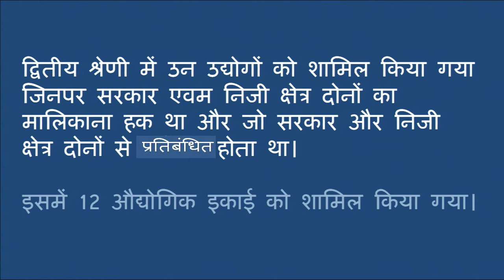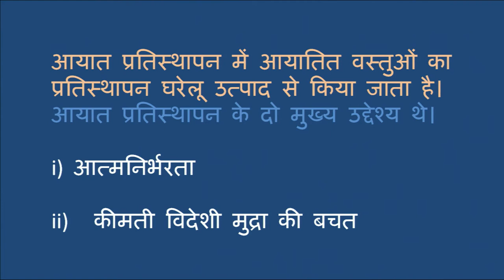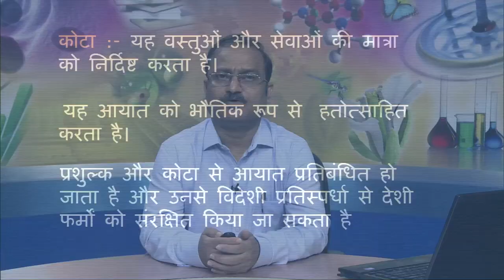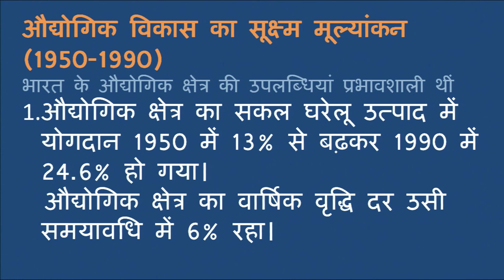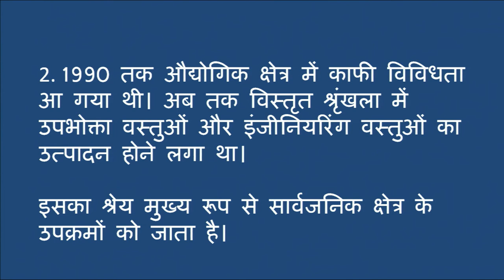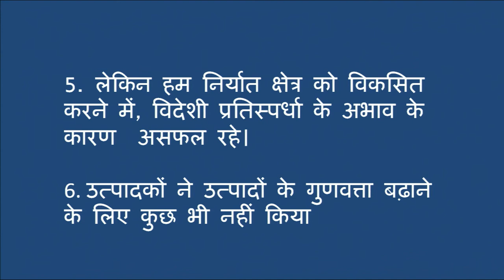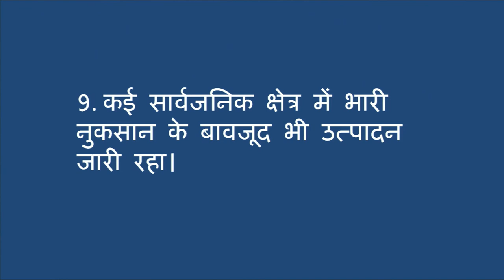Lesson - 1 : Bhartiya Arthvyavastha Part - 2